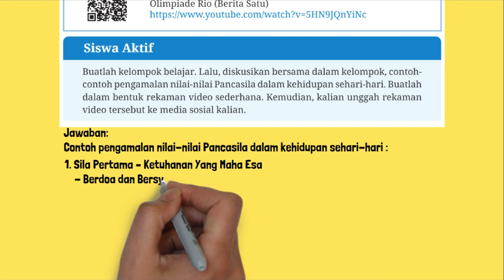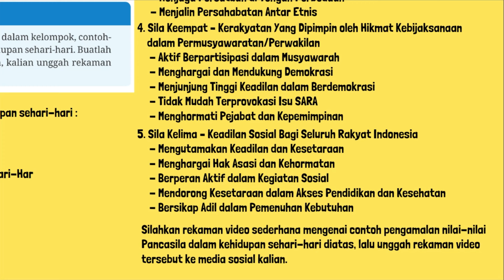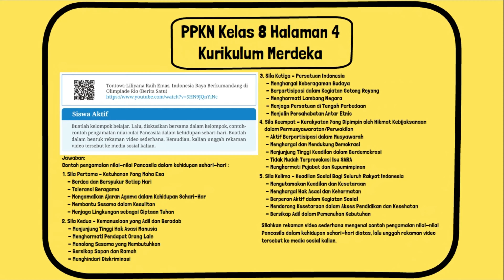Contoh-Contoh Pengamalan Nilai-Nilai Pancasila dalam Kehidupan Sehari-Hari Siswa Aktif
Contoh-Contoh Pengamalan Nilai-Nilai Pancasila dalam Kehidupan Sehari-Hari Siswa Aktif Pendidikan Pancasila dan Kewarganegaraan PPKn Kelas 8 Halaman 4 Kurikulum Merdeka.